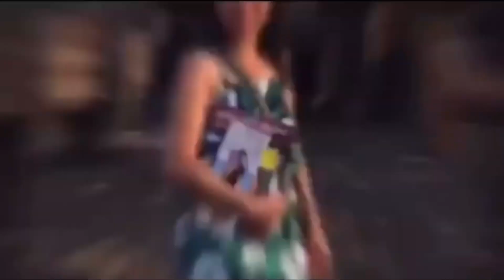Trip to Maui island hawaii Recover